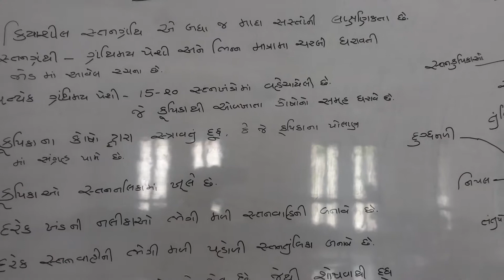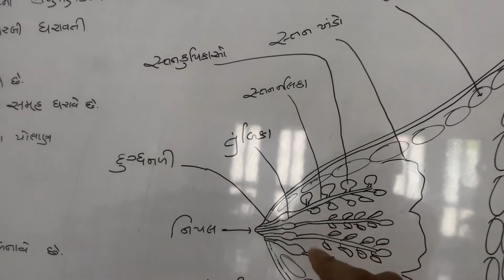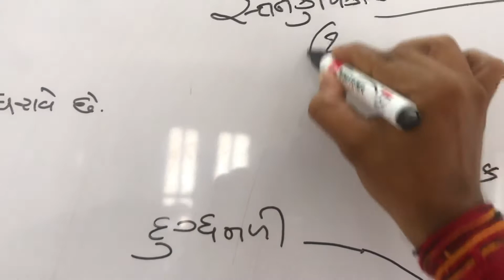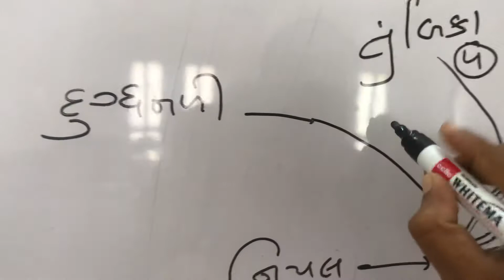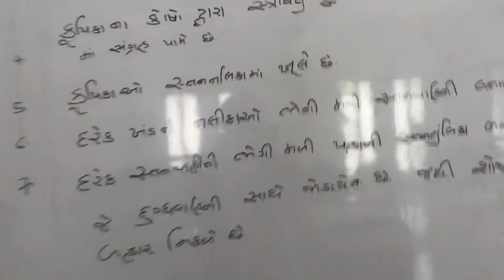Std -12 guj medium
Ch-3 manav prajanan. (Stan)